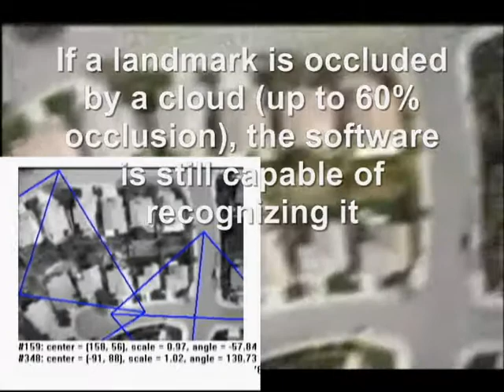Terrain Matching using Skilligent Robot Vision System (Demo)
The video demonstrates how Skilligent Robot Vision System could be applied to the problem of image based navigation of robotic aerial vehicles. The original video was downloaded from YouTube and processed by the image matching software.